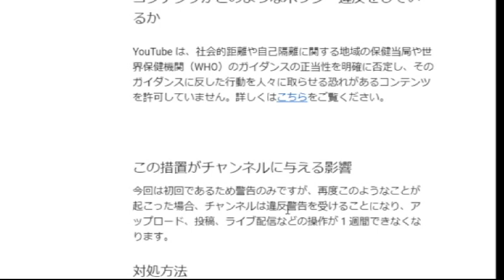【隠居TV】危ない動画が削除され始めました。